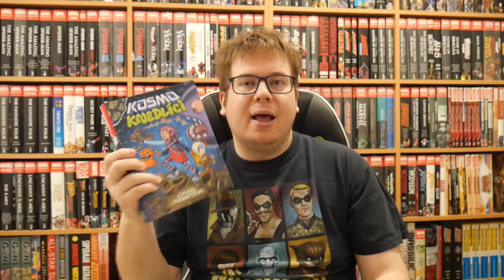Komiksy - Kosmo knedlíci